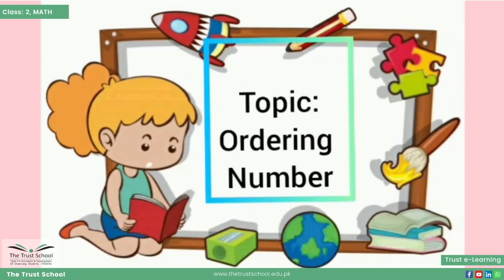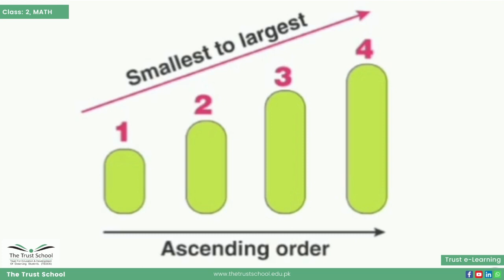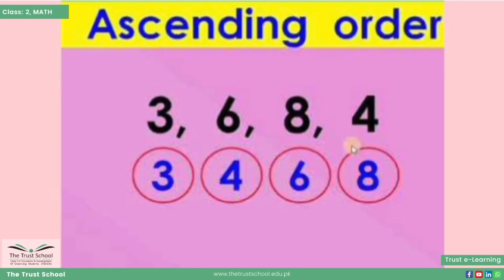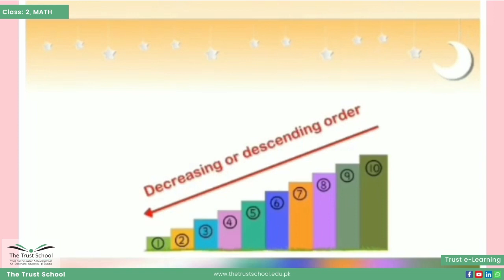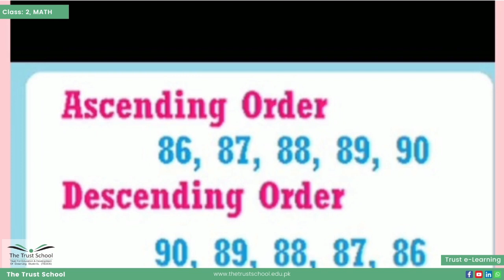Ordering Numbers (Ascending & Descending) | Math | Class 2 | The Trust School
Ordering Numbers (Ascending & Descending)